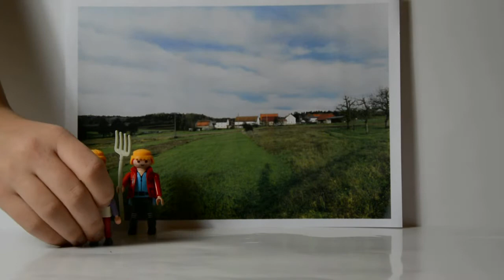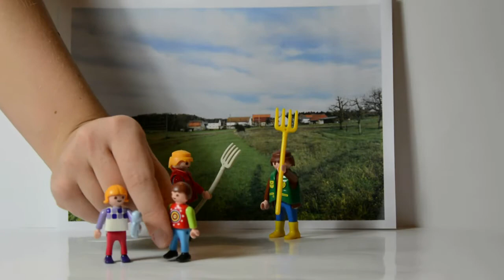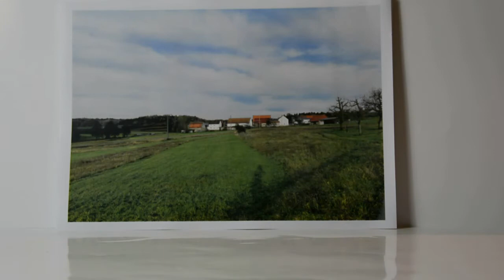Literaturvergleich: Romeo und Julia Shakespeare vs. Keller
Unsere Schülerin Agnes vergleicht die Dramen Romeo und Julia von William Shakespeare und Romeo und Julia auf dem Dorfe von Gottfried Keller sehr unterhaltsam und anschaulich mit einem Video mit Playmobilfiguren.